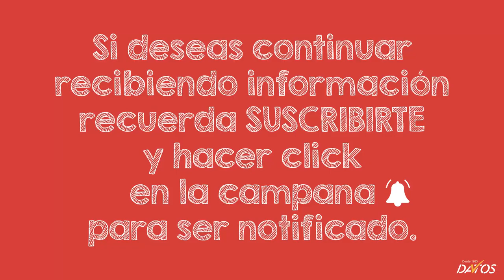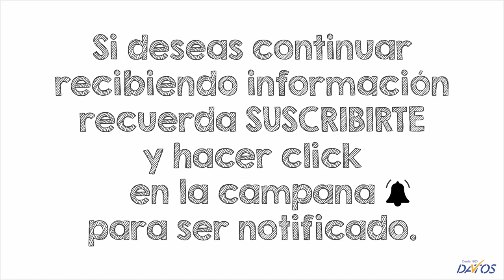Eleva tu autoimagen / Elevate your self-image - Luis Costa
Si te gustó la información que escuchaste y deseas recibir más información acerca de como emprender tu propio negocio de comercio electrónico SUSCRÍBETE y ponte en contacto con la persona que te compartió este enlace.

Ayúdanos a llegar a 10.000 SUSCRIPTORES!!!

Recuerda dejarnos tu comentario y hacer click en "Me gusta".